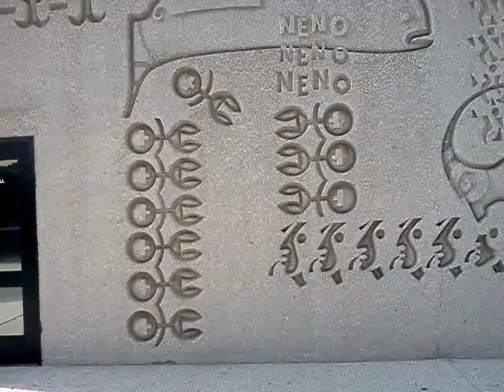Inglewood Public Library Lecture Hall Mural